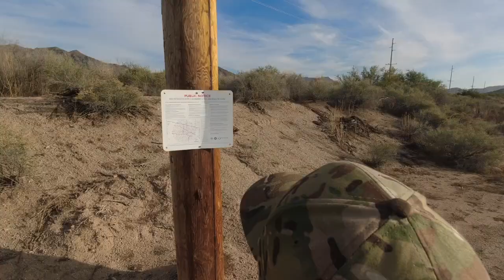Late Season Dove - Az Hunt 2022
Ended with nine today, last Sunday had a limit in an hour at my favorite spot so we went again today. Before that we checked out Arlington Wildlife Area; it is not worth the drive. Every property around it is private and no trespassing, the cedars are too thick to deal with, no real walking trails. What a waste of resources.